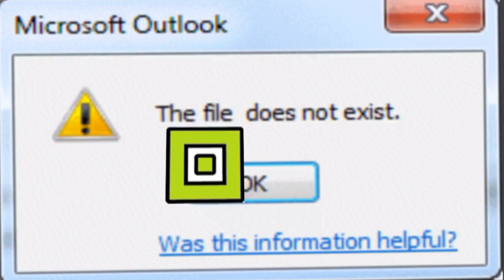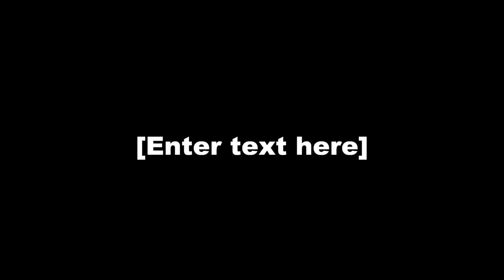The Time Machiene